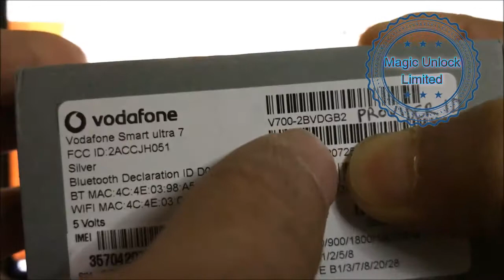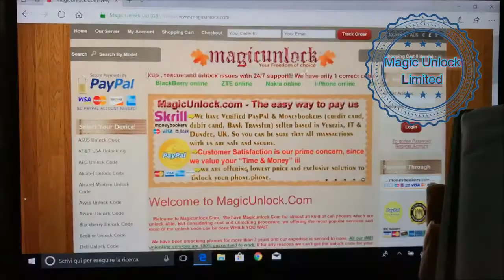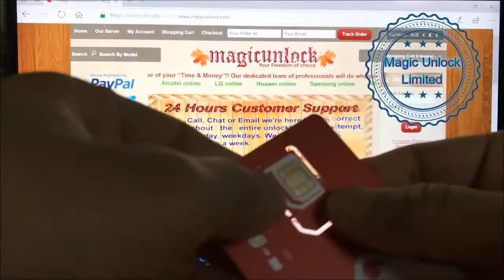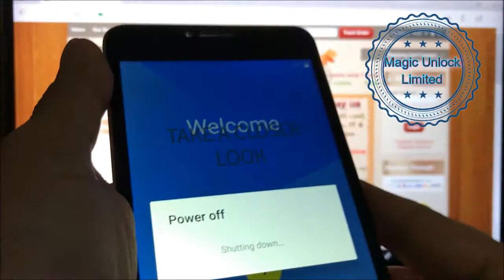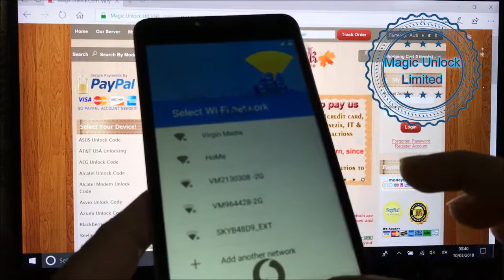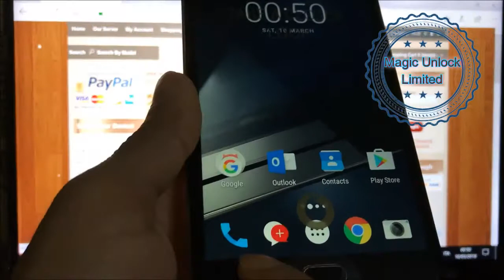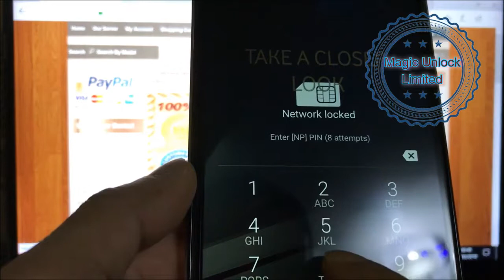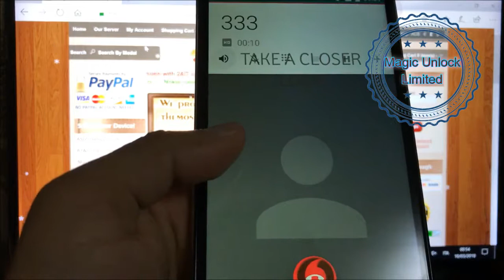How to enter code in Vodafone Smart Ultra 7 or Vodafone VDF-700 ?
We have been unlocking phones for more than 7 years and our expertise is second to none. All our IMEI unlocking services are 100% guaranteed to work. If for any reasons we can't get the unlock code for your phone, you will get a full refund so you really have nothing to lose.